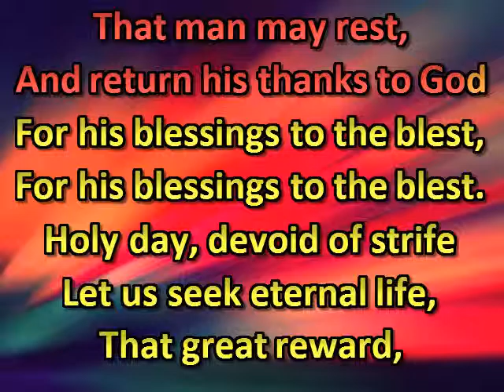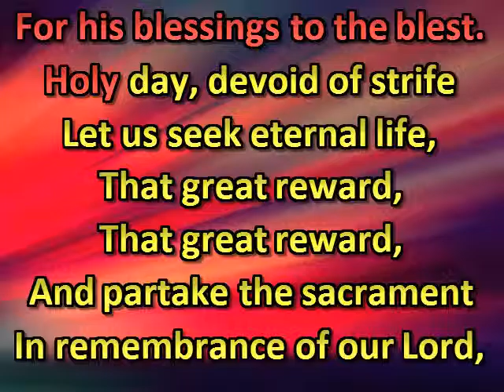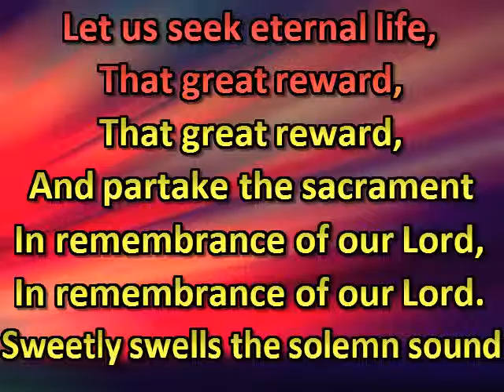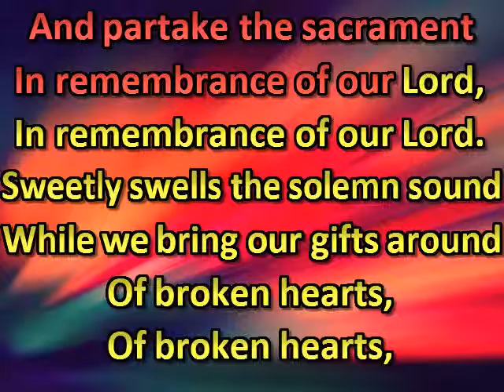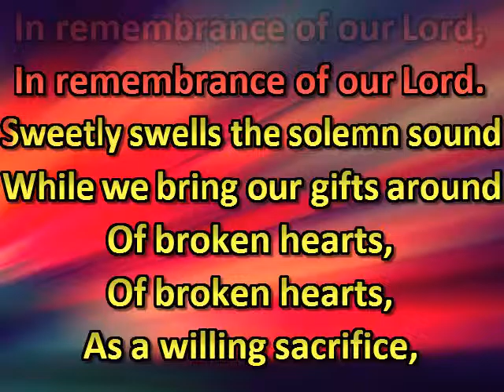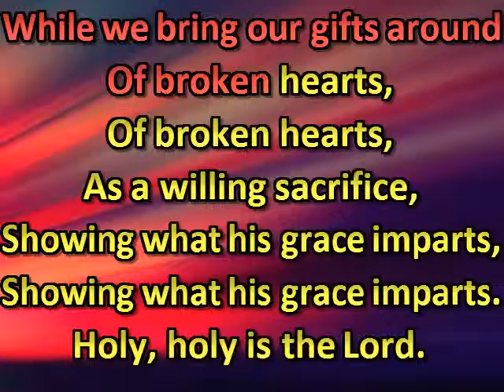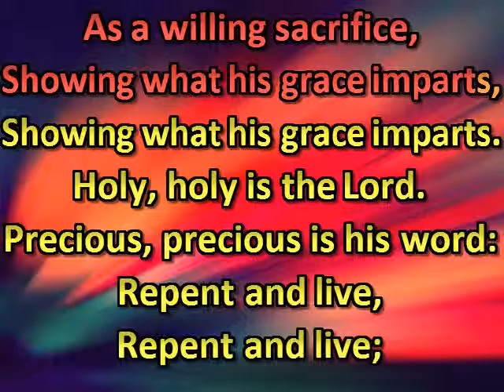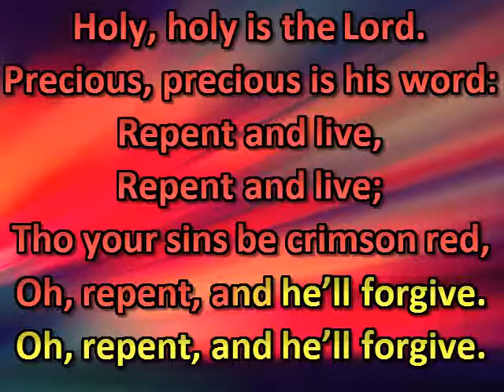Gently Raise the Sacred Strain